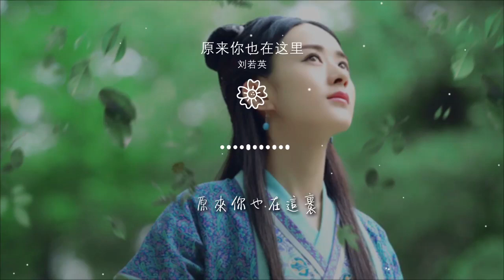原來你也在這裏 - 劉若英『喔 原來你也在這裏』【動態歌詞Lyrics】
劉若英

00:00 原來你也在這裏 (Live) - 劉若英 (Rene Liu)
00:05 詞：姚謙
00:10 曲：中島美雪
00:15 請允許我塵埃落定
00:18 用沉默埋葬了過去
00:21 滿身風雨我從海上來
00:24 才隱居在這沙漠裏

00:28 該隱瞞的事總清晰
00:31 千言萬語只能無語
00:35 愛是天時地利的迷信
00:38 喔 原來你也在這裏

00:41 啊 哪一個人
00:44 是不是隻存在夢境裏

00:48 爲什麼我用盡全身力氣
00:51 卻換來半生回憶
00:55 若不是你渴望眼睛
00:58 若不是我救贖心情
01:01 在千山萬水人海相遇
01:05 喔 原來你也在這裏

01:38 請允許我塵埃落定
01:41 用沉默埋葬了過去
01:45 滿身風雨我從海上來
01:48 才隱居在這沙漠裏

01:51 該隱瞞的事總清晰
01:55 千言萬語只能無語

01:58 愛是天時地利的迷信
02:01 喔 原來你也在這裏

02:05 啊 哪一個人
02:07 是不是隻存在夢境裏

02:12 爲什麼我用盡全身力氣
02:15 卻換來半生回憶

02:18 若不是你渴望眼睛
02:21 若不是我救贖心情
02:25 在千山萬水人海相遇
02:28 喔 原來你也在這裏
02:31 啊 哪一個人
02:34 是不是隻存在夢境裏

02:38 爲什麼我用盡全身力氣
02:41 卻換來半生回憶
02:45 若不是你渴望眼睛
02:48 若不是我救贖心情
02:51 在千山萬水人海相遇
02:54 喔 原來你也在這裏

03:03 該隱瞞的事總清晰

03:08 千言萬語只能無語

03:13 愛是天時地利的迷信

03:19 喔 原來你也在

03:28 原來你也在這裏